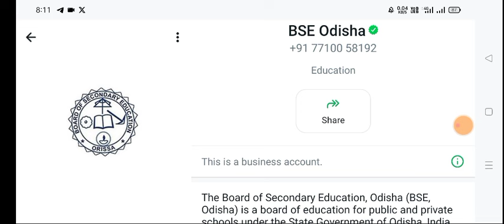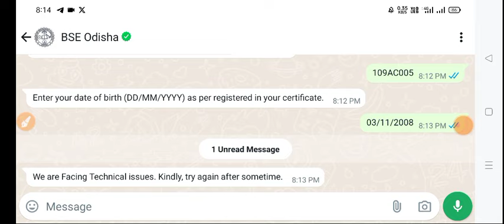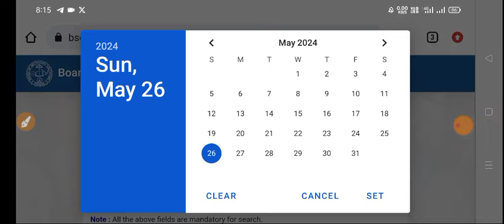Download 10th Digital Certificate from WhatsApp & Web Portal | 10th Digital Certificate Odisha 2024